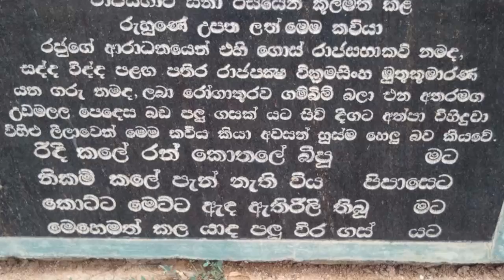රජ වාසල කවටයාගේ අන්තිම හුස්ම වැටුනු තැන බලන්න යමු - Cemetery of Andare Adikaram